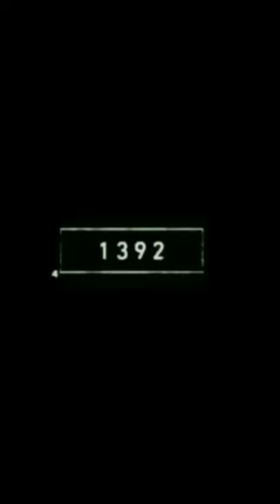2024 ibex and bce 90000000000000000000 ibex 🐐🦬